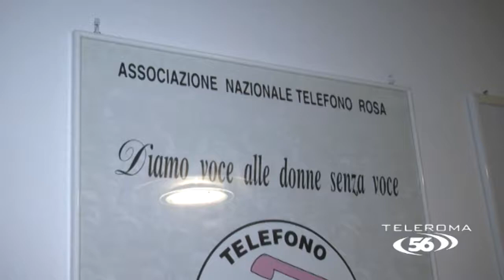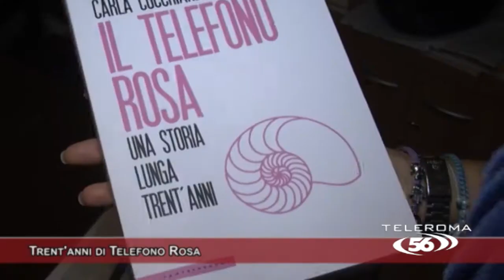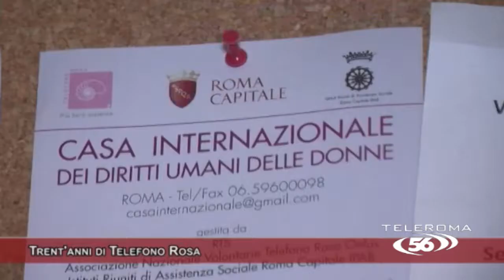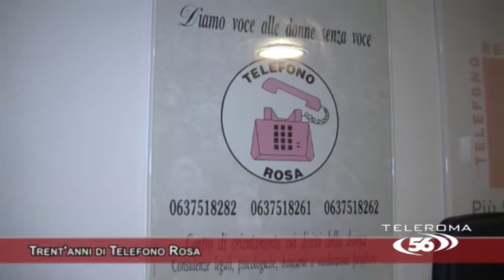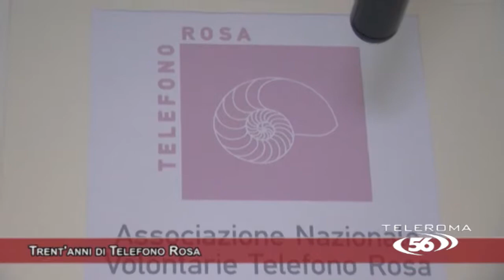Trent'anni di Telefono Rosa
Parliamo di Telefono Rosa, l'associazione  ha compiuto 30 anni di attività. Un punto di riferimento importante in tutta Italia per le donne vittime di maltrattamenti e abusi. Lo scorso anno sono arrivate oltre 5000 richieste di aiuto.